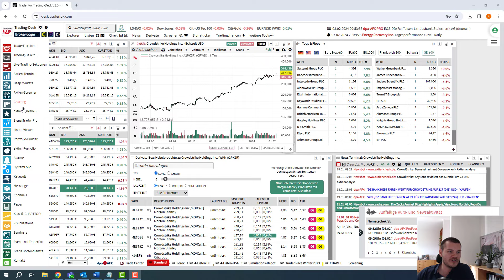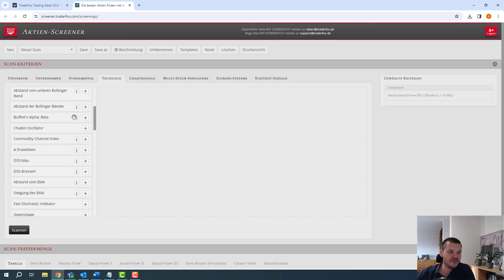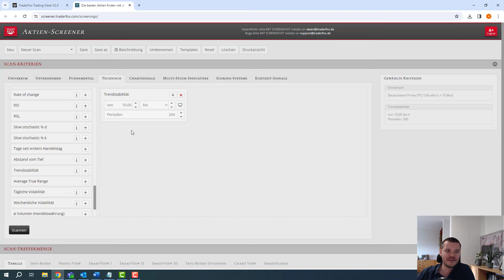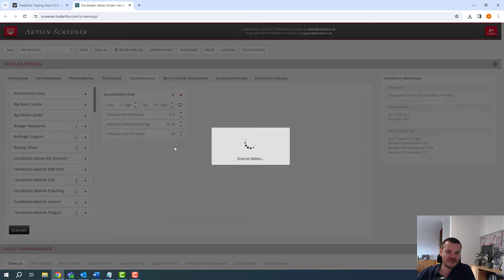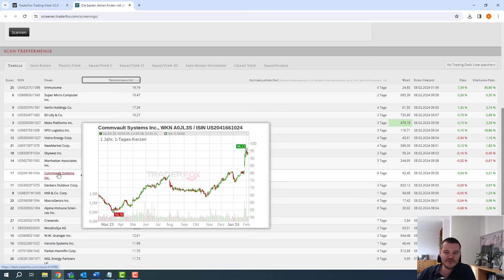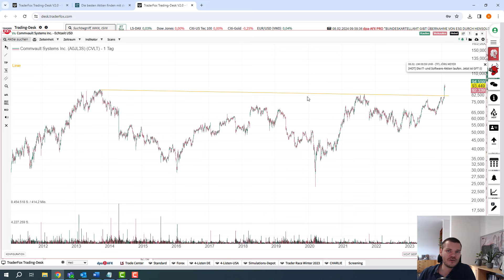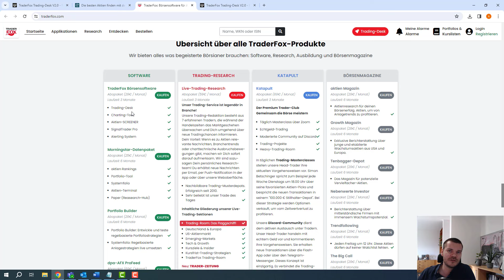Trendstabile Aktien mit neuen News-Impulsen finden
Liebe Trader,

in diesem Video zeige ich euch, wie ihr mit dem Aktien-Screener besonders trendstabile Aktien finden könnt, bei denen jetzt gerade wieder positive News für eine Beschleunigung der Aufwärtsbewegung sorgen können. Mit einer hohen Trendstabilität lassen sich Aktien finden, die über einen längeren Zeitraum mit geringer Volatilität ansteigen. Immer wieder können Ausbrüche aus Konsolidierungen gut für neue Long-Manöver genutzt werden. Mit dem heutigen Screening stoßen wir auf eine Aktie, die mit einem bedeutenden Big-Picture-Breakout erstmals seit 10 Jahren wieder neue Allzeithochs markieren kann.

Die Börsensoftware können Sie bereits ab €29/Monat nutzen. Hier gibt es das aktuelle Angebot